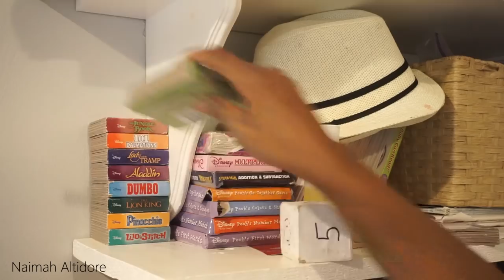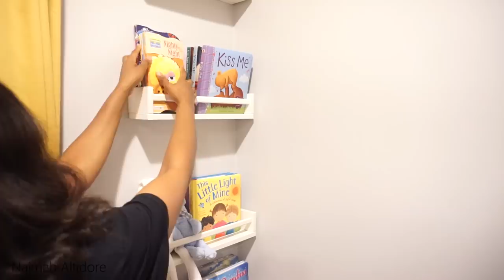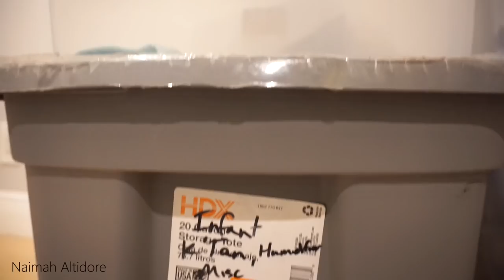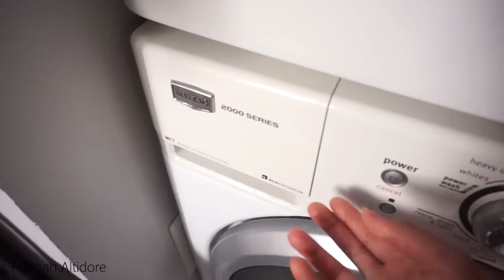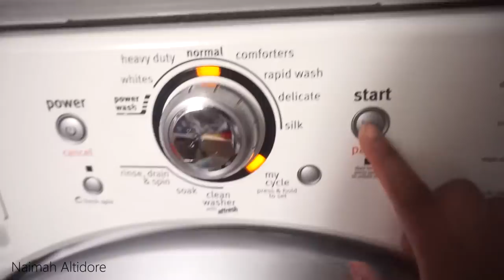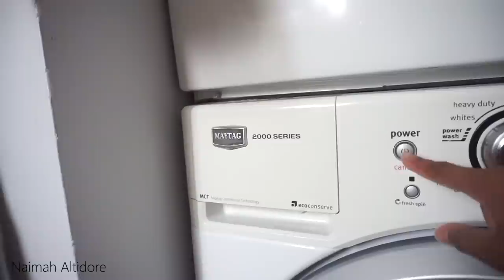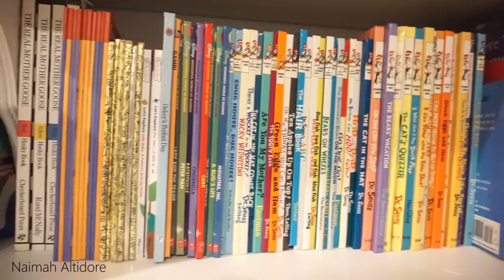CLEAN WITH ME / CLEANING MOTIVATION / EXTREME CLEAN DECLUTTER ORGANIZE 2021 / DEEP CLEANING / SAHM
Hey guys!!! Today's video is a DEEP CLEAN, DECLUTTER AND ORGANIZE with me.

---SEND ME SOMETHING!---
Naimah Altidore

HOUSEHOLD ITEMS:
2021 Calendar
Under The Sink Mat
​Chair Covers
White Wallpaper
White Foam Board
Vertical Blinds Repair Tabs
Magnetic Dry Erase Markers
Essential Oil Diffuser

KIDS:
Educational Hot Dots
Learning Blocks
Kids Pool
Bounce House: LARGE SIZE
JUNIOR SIZE
Kids Face Mask

PRESCHOOL KIDS SUPPLIES:
Heavyweight Construction Paper
Assorted color tissue paper 100 sheets
Brown paper lunch bag
​CLEANING SUPPLIES/EQUIPMENT:
Sprayaway Stainless Steel Cleaner

WOMEN ITEMS:
Waist trainer
​Women's Cross Soft House Slippers
Gratitude Journal
Winter Snow Boots
​HEALTH:
Vitamin C
Vitamin C
Blood Test Kit

TECH:
Wireless Earbuds

​CAMERA/EQUIPMENT:
SD Card
​​Camera Sony a6000
Hard Drive
​​Hard driver converter
Car Charger for Laptop Computer
USB Adapter
Sony Headphones
Portable Charger
Camera Windshield Suction
🎵  M U S I C:
Intro song